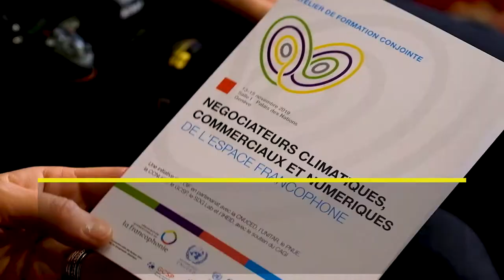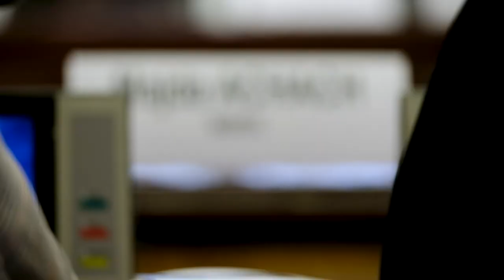Francophonie: formation pour les négociateurs climatiques, commerciaux et numériques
Les défis climatiques, commerciaux et numériques ne peuvent être relevés qu’ensemble.

il ne fait aucun doute que le commerce ait un rôle à jouer dans la lutte contre le réchauffement climatique, de même que les négociations climatiques ont un impact sur les flux commerciaux présents et à venir.

Il ne s’agit pas d’arrêter de commercer, ni de mettre un frein à l’innovation et aux progrès technologiques. Mais d’accompagner l’émergence de normes et d’accords internationaux négociés de façon cohérente, concertée, reposant sur une vision globale capable de mener à un développement inclusif et durable.

C'est l'objective de cette formation pour négociateurs conçue par l’Organisation internationale de la Francophonie, à laquelle se joint la CNUCED en partenariat avec l’UNITAR, la Convention-cadre des Nations unies sur les changements climatiques, le Geneva Centre for Security Policy, le Programme des Nations Unies pour l’environnement et Le laboratoire des Objectifs de développement durables, avec le soutien de l’ Institut de hautes études internationales et du développement, et du Centre d'Accueil de la Genève Internationale.